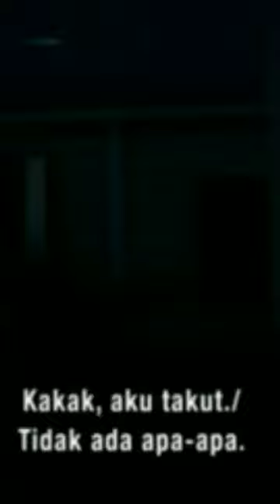kukira hantu ternyata opah